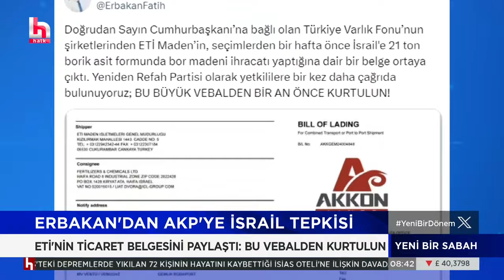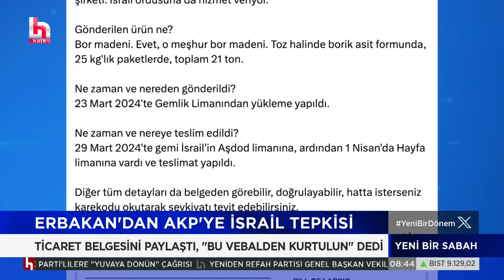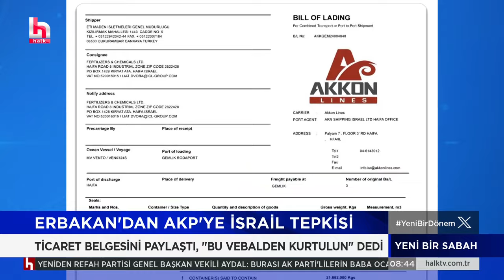Erbakan, İsrail ile ticaretin belgesini paylaştı; hükümete sert tepki gösterdi!